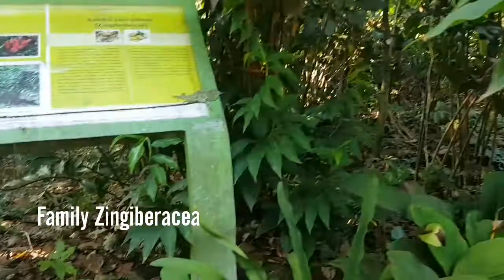Amomum Roxb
Amomum adalah marga jahe jahean yang menghasilkan aneka jenis Kapulaga Pengganti alias False Cardamom